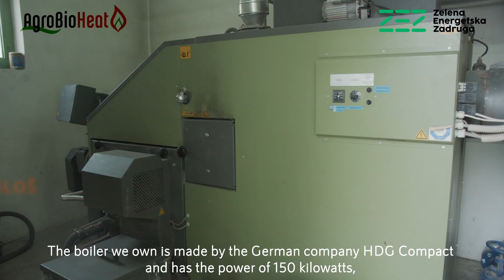Success case of using agrobiomass for heating in Croatia - City of Krizevci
The company has installed a 150 kW boiler for heating to buildings that use locally available agrobiomass collected from the households in the area. The boiler is fueled by the wine prunings from the orchards and gardens, thus supporting waste management and rural development of the city and have created several green jobs.

Agrobiomass is a large, underexploited, and indigenous resource, which can support the achievement of the European Energy and Climate targets while promoting rural development and the circular economy. The AgroBioHeat project aims to support the development of the market for modern, cost-effective, and sustainable agrobiomass heating solutions in Europe.

Acknowledgments: The AgroBioHeat project has received funding from the European Union's Horizon 2020 research and innovation programme under grant agreement No 818369.